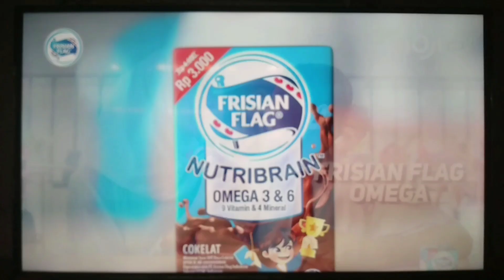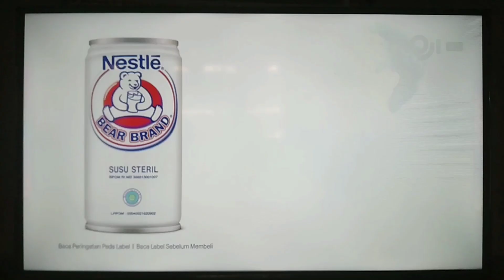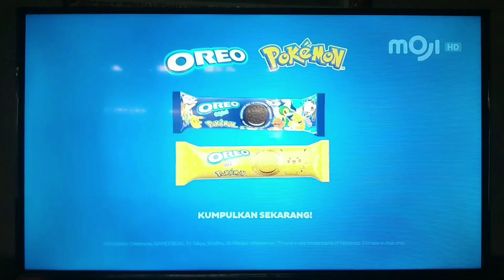Jeda Iklan Moji HD pada saat Liputan 6 Pagi Moji (5 Juni 2024, Complete)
Jeda Iklan Moji HD pada saat Liputan 6 Pagi Moji (5 Juni 2024, Complete). Pada Saat Acara: Liputan 6 Pagi Moji di
MUX SCTV Jember 27 UHF.